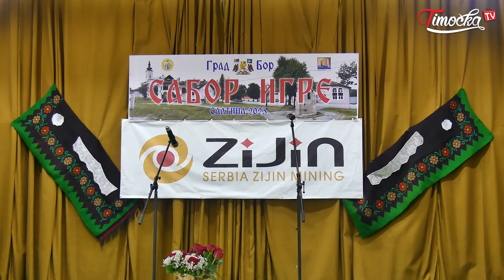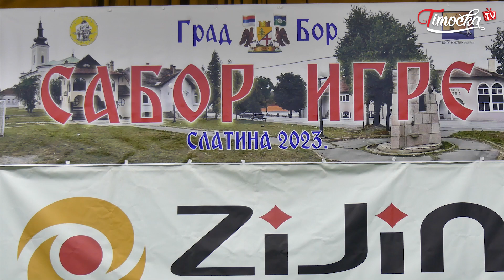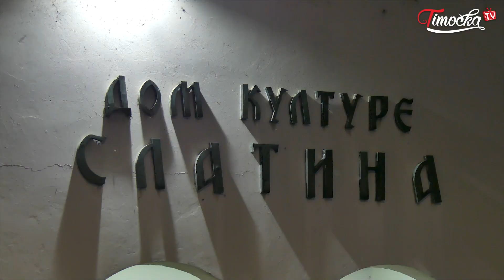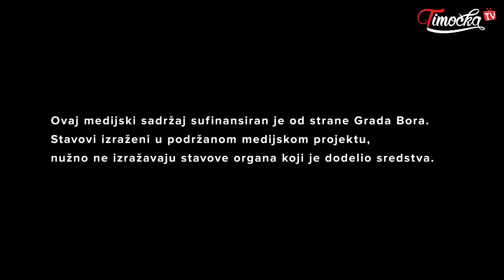U Slatini kod Bora održan jubilarni 30. „Sabor igre”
U Slatini kod Bora održan je jubilarni 30. „Sabor igre”, koji je okupio srpsku kulturnu riznicu kroz raznolikost igre, pesme, nošnje i folklora.

Ovaj medijski sadržaj sufinansiran je od strane Grada Bora.
Stavovi izraženi u podržanom medijskom projektu, nužno ne izražavaju stavove organa koji je dodelio sredstva.